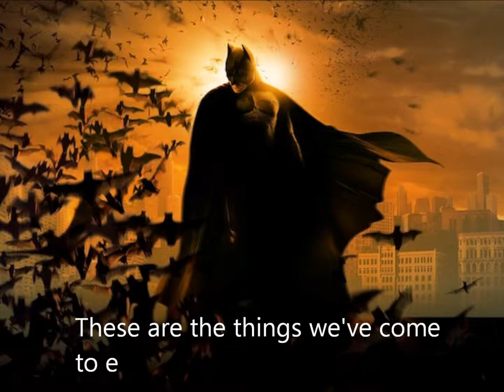A tribute to Batman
Again, I apologize to my viewers